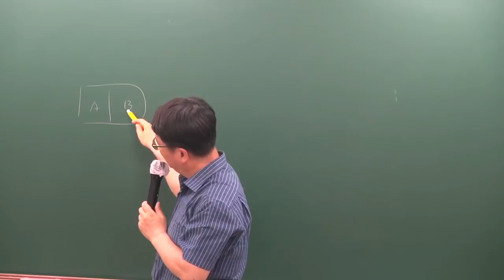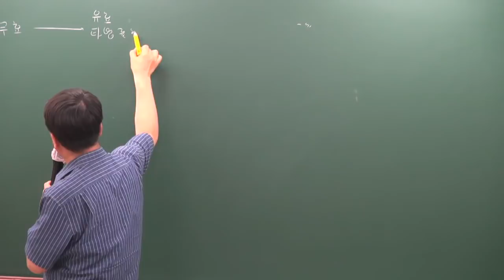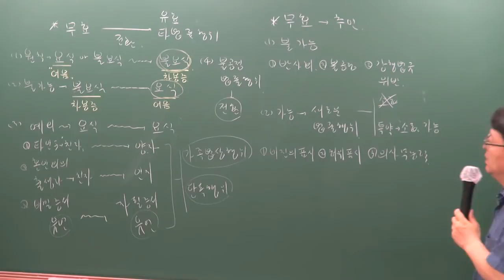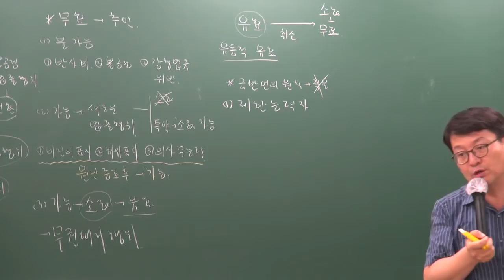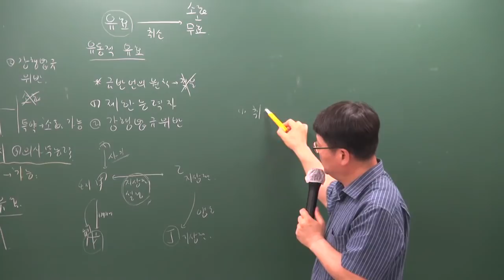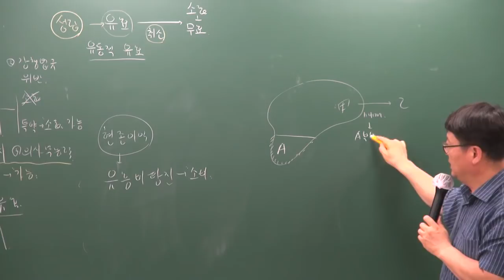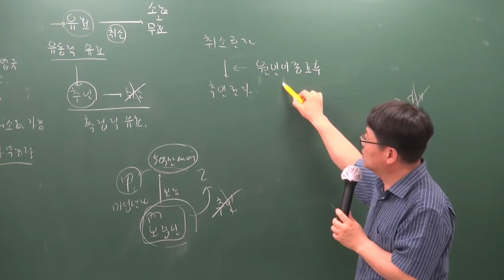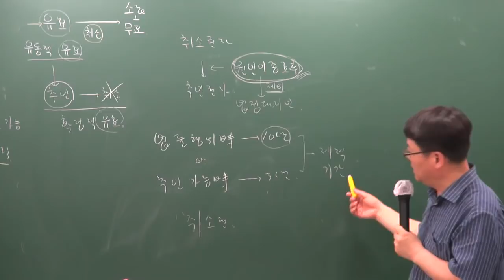[공전무] 2019년 공인중개사 민법및민사특별법 심화이론 5-9